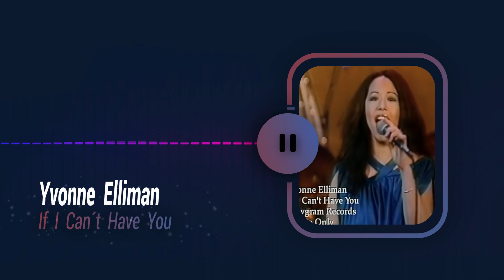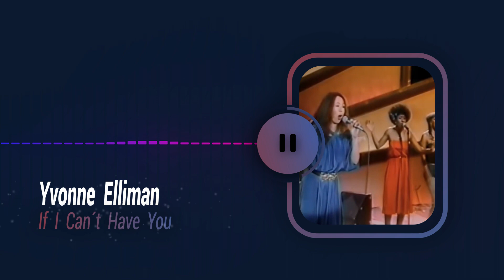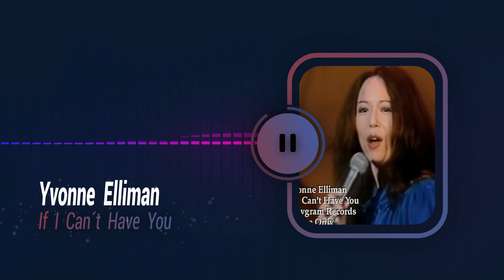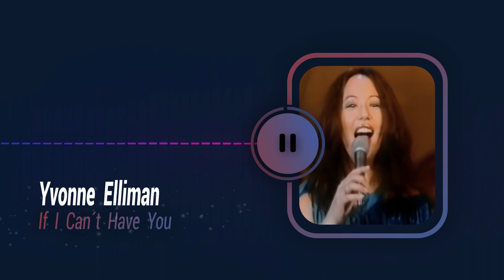Yvonne Elliman - If I Can´t Have You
Yvonne Elliman  -  If I Can´t Have You (1978)